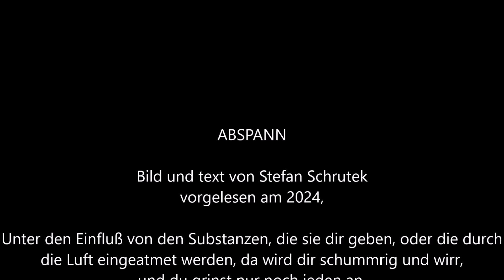Öffentlichkeit 915, Texte zum Diskutieren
Sie lassen dich in fremden Städten ganz alleine stehen, oder sie bringen dich irgendwo hin, und du musst selber sehen wie du nachhause kommst, sie richten dich auf den Zeigefinger ab und sie haben noch andere üble Mittel um  dich zu verwirren oder sie machen Photos von dir, die dich beim Sex zeigen, aber du wolltest keinen Sex, doch sie haben dich unter Drogen oder Substanzen gesetzt, und nun grinst du hirnlos jede Person an.
Sie machen dich gefügig ihren Willen untergeordnet, dazu ist ihnen jedes Mittel recht, ich finde es ist kriminell, wer soetwas macht, man sollte gegenseitig sich in der jeweiligen Persönlichkeit belassen und den Willen des anderen auch nicht verletzen.